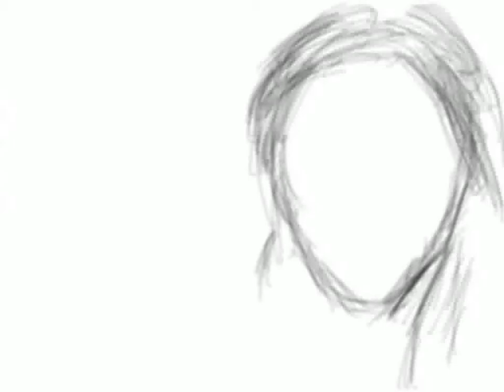iPad finger painting; Portrait 629(Amuro Namie)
iPad finger painting with Brushes app. For more finger paintings of mine, please check the following